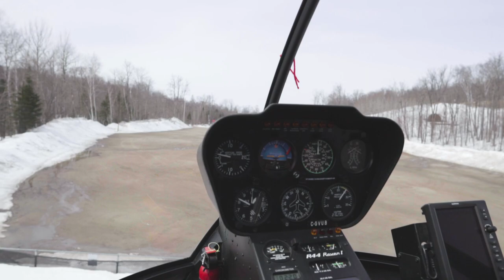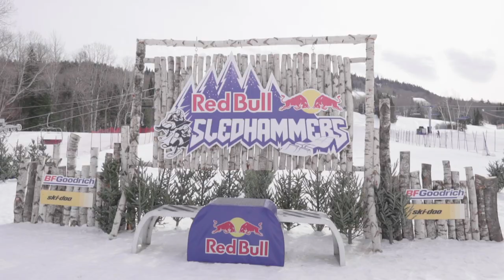Racing an electric snowmobile prototype! | Seb Vlog #7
Interviews, helicopters, and snowmobiles. Red Bull Sledhammers rolled into town so we made the best of it — and we made a new friend! Thanks to Taiga Motors for letting us rip their prototype e-sled.

Filmed: Seb Toots and  Max Messier
Edit: Max Messier